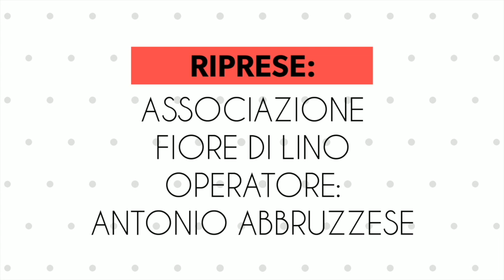Intervista a Erika Evangelio - Associazione Mareneve Aff. CSEN